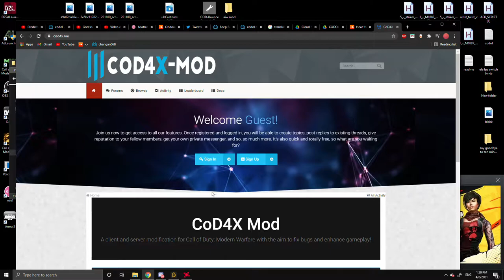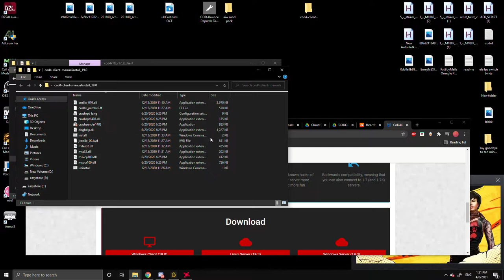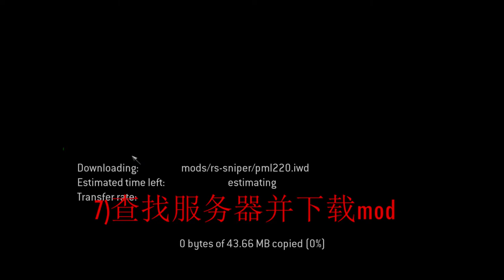如何下载COD4X(CHINESE COD4X INSTALL TUTORIAL)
我有几个中国朋友问如何下载cod4X，所以对于以后任何有兴趣的中国朋友，我希望这会有所帮助

ENGLISH:
I have had a few Chinese friends ask how to download cod4X so for any future Chinese friends who are interested,  I hope this helps